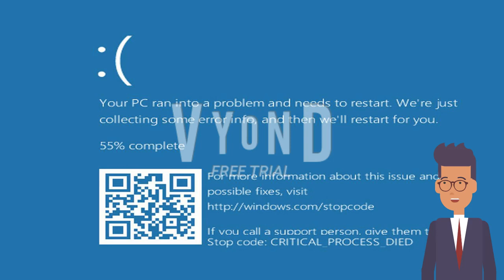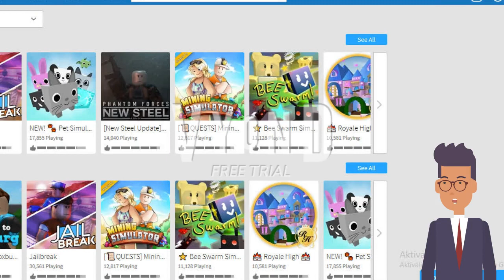Roblox ads error GA 11: THE S02 PREMIERE!